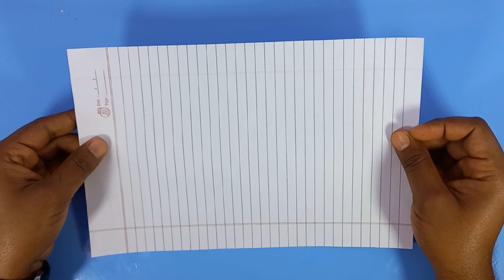DIY Origami Paper Gun // How To Make A Paper Pistol Gun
●●●..Music.. 🎶.
SONG Crow's Quest by Filo Starquez